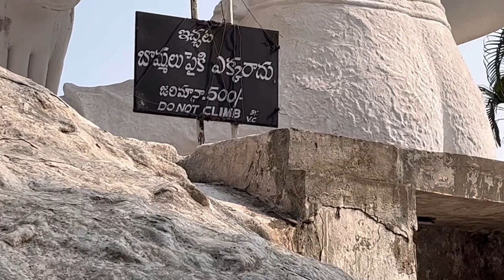హర హర మహాదేవ్ శంభో శంకర | కైలాసగిరి క్షేత్రం | విశాఖపట్నం